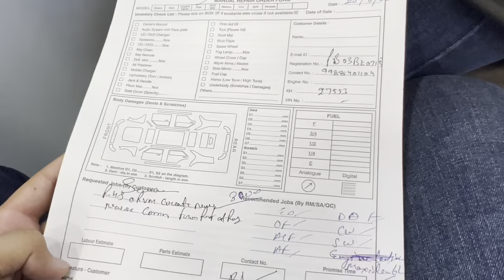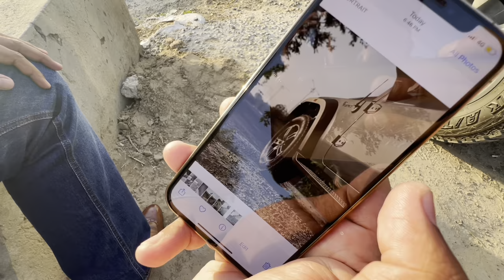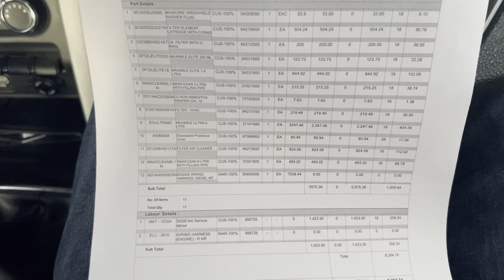Mahinda Thar 30000KM Service And 5th Time Recall...Service Karwon Toh Pehla Video Zrur Dekho..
Mahinda Thar service after 30000km kine paise ki kuch change hoeyaa and recall ku kitii...